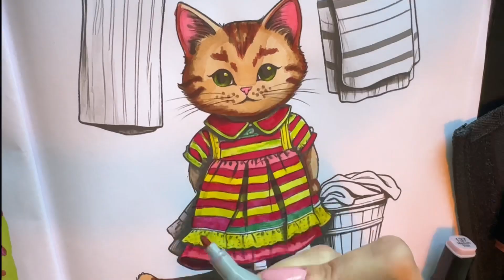Relaxation coloring video, coloring tutorial , how to color with markers, slow and cosy coloring cat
Indulge in the ultimate relaxation with our soothing video featuring easy adult coloring of an adorable pictures. Immerse yourself in a stress-relieving experience accompanied by calming music.

Follow along with our coloring tutorial designed for relaxation and unwind from the day's stresses. Embrace tranquility through art and music.

Additionally, explore our collection of adult coloring pages, available for purchase on Amazon by My Magic Color Dreamer – simple designs that require minimal effort, making it an ideal hobby for anyone.

Coloring isn't just an art form; it's a wonderful way to destress and unleash your creativity. Transform your leisure time into a serene and joyful experience with our relaxing videos and delightful coloring options.